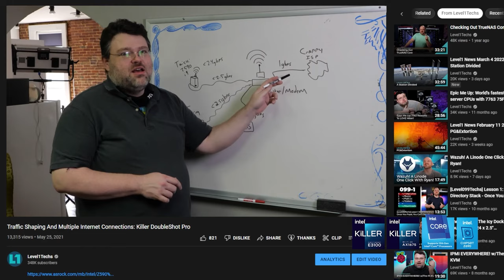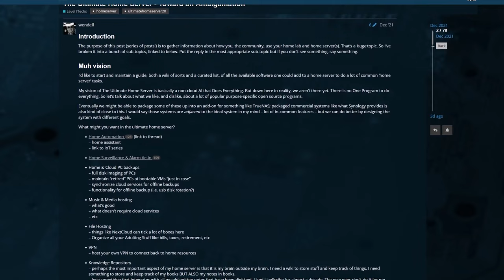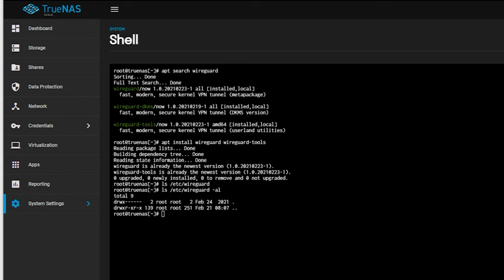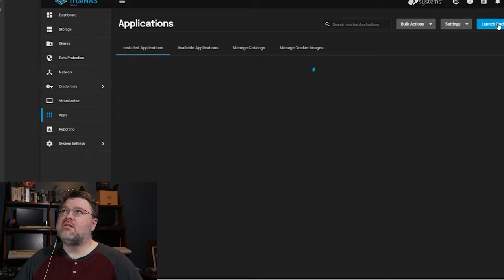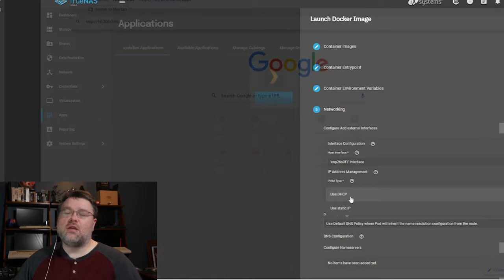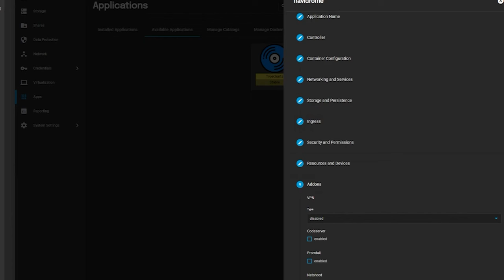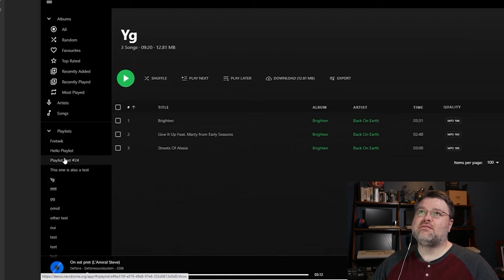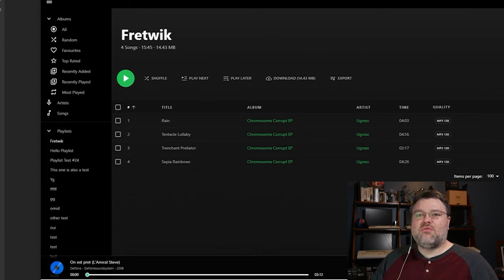UltimateHomeServer: Building Our Own Spotify Replacement with Navidrome!